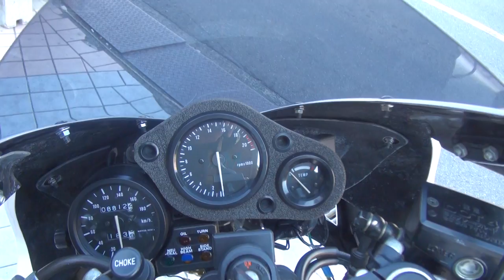甲高いエキゾーストサウンドを聞け CBR250RR HRC CBR HONDA ホワイトウイング ホンダ・CBR250RR MC22 ZXR250 ZXR250R ZXR-RR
甲高いエキゾーストサウンドを聞け　CBR250RR　CBR HONDA　ホワイトウイング　ホンダ・CBR250RR　MC22　ZXR250　ZXR250R　ZXR-RR